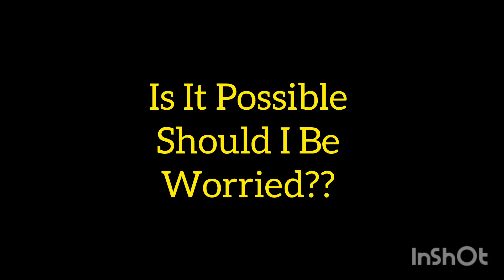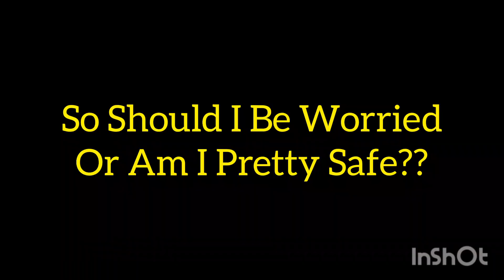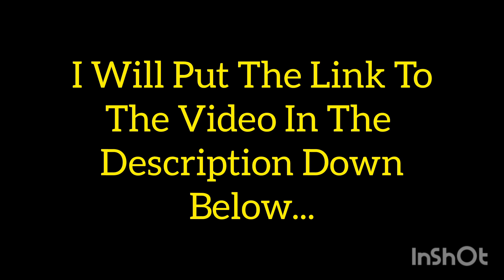Can My Crocs Video Get 100 Views? I think I'm Ok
Hey Guys
After talking to Andy in Wales about various things, we got round to the subject of crocs. to me the worst footwear ever
I did tell him about my video I made on my 'Iv Got A Question For You' section
He said that if that video ever made it to 100 views I should buy a pair of crocs and try them out, which I said ok. as I know the video won't get to 100 views!

should I be worried or am I safe???